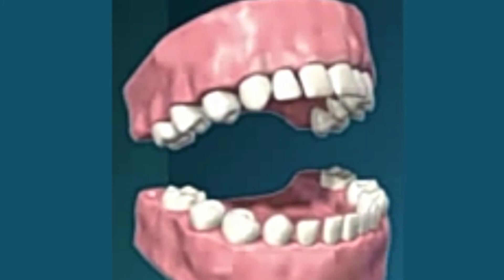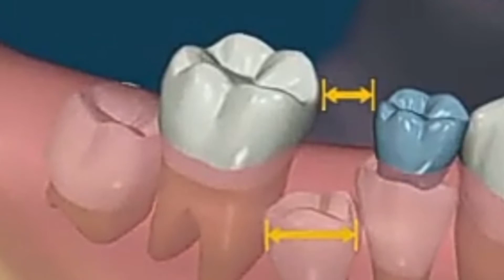बच्चों के दूध के दांतो की देखभाल || Care Of Deciduous Dentition || Dr. Lahna Singh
बच्चों के दूध के दांतो की देखभाल || Care Of Deciduous Dentition

Your Quaries:-

doodh ke daant
primary Dentition
Deciduous Dentition
importance of Deciduous Dentition
importance of primary teeth
importance of Deciduous teeth
care of primary teeth
care of Deciduous teeth
doodh ke daanto ki dekhbhaal
doodh ke daanto ki dekhbhaal kyu zaruri hai
doodh ke daanto ki dekhbhaal kaise kare
chote bachcho ke Daanto ki dekhbhaal
bachcho ke Daanto ki dekhbhaal

I hope this will help you to understand Importance of Deciduous Dentition

My Clinic:-
Praveen Dental Clinic
Township Tiraha, Mathura
Uttar Pradesh

Other informative vedioes:-